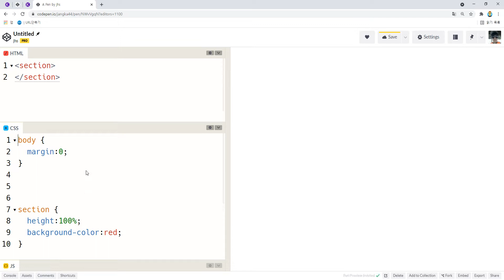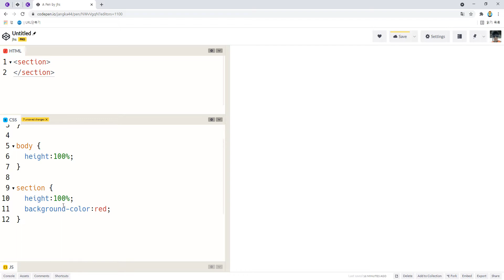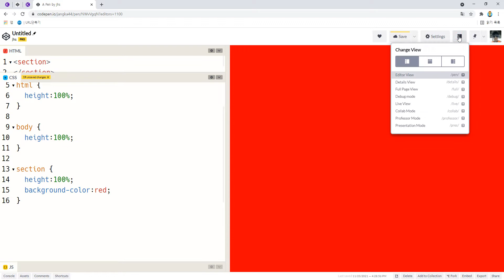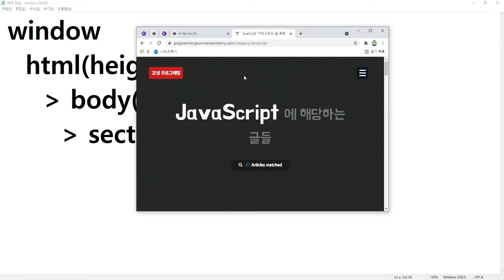21 11 23, ken 1315, HTML, CSS 강좌, 89강, 화면의 높이대비 비율로 엘리먼트 높이 조절, 중첩퍼센트, 1부